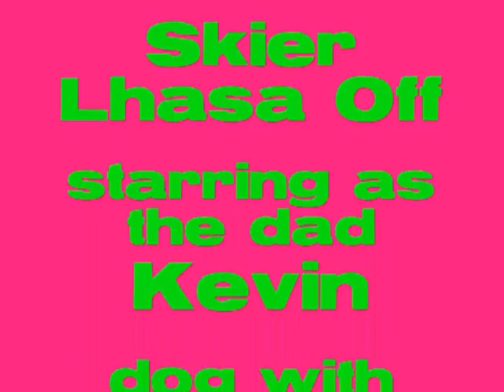Lhasa.wmv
cute little girl skis at wolfcreek to the b 52's